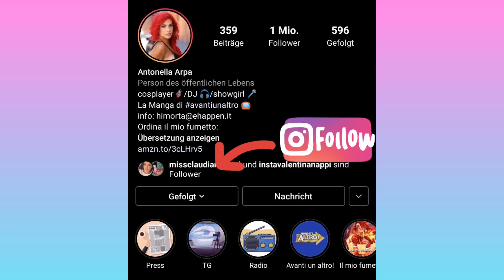Top 25 Pictures (Antonella Arpa) 🔥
Antonella Arpa